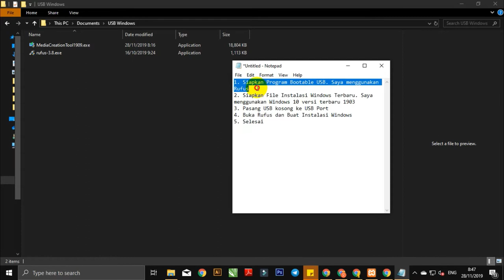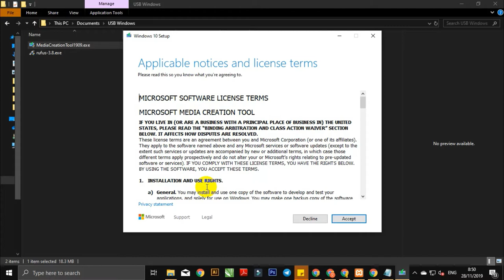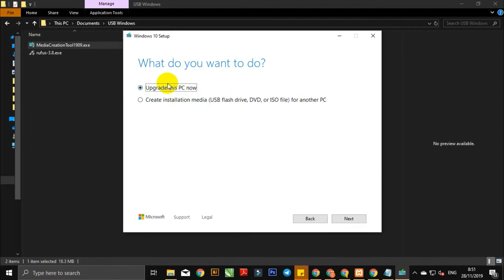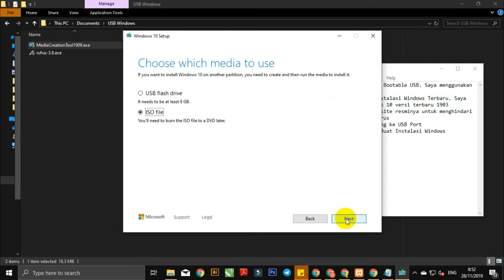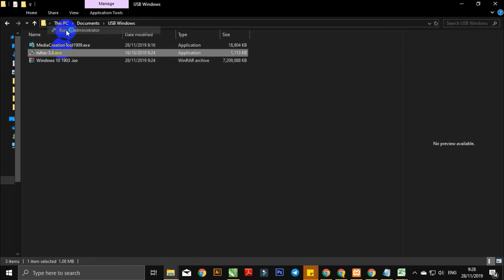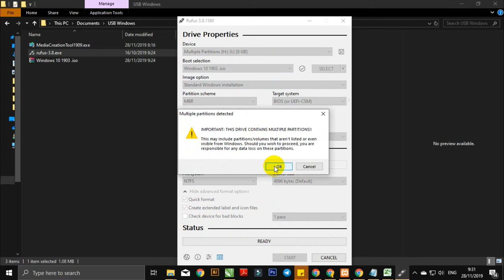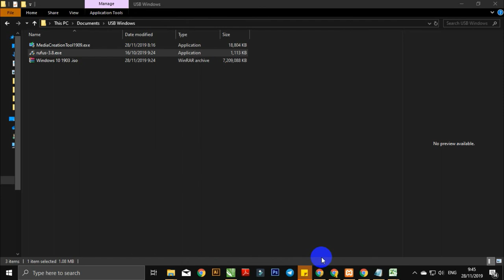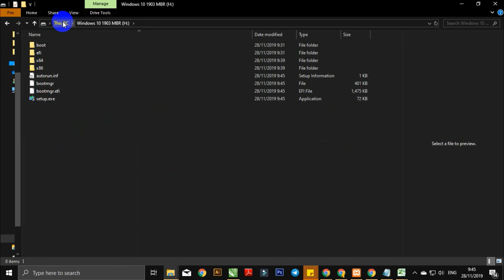TUTORIAL Cara Membuat BOOTABLE FLASHDISK Windows 7/8/10 Dengan Rufus 2020 TERBARU | Tips & Trik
Tutorial cara membuat Bootable USB Instalasi Windows 10 Dengan menggunakan program pihak ketiga yaitu Rufus.

Bagi yang memiliki pengalaman sama dan ingin berbagi pengalaman jangan sungkan untuk berkomentar dan memberikan masukan untuk saling berbagi pengetahuan.

Terimakasih